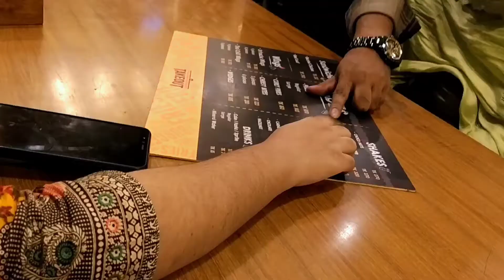Eid Day-3/ Bangladeshi Family Vlog/ It Was a Good day/Eid Last Day/Rupayan City-Dhaka/Long Drive